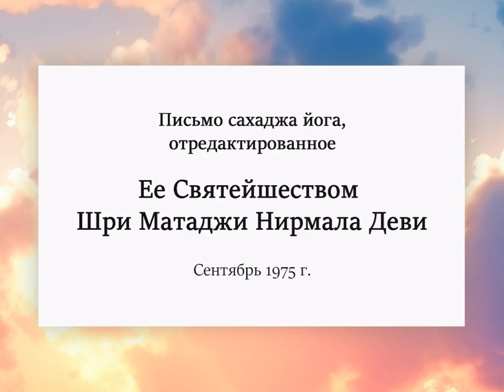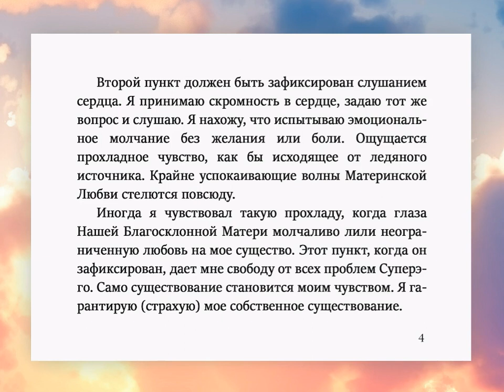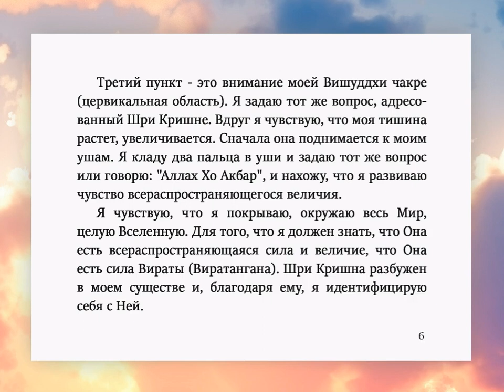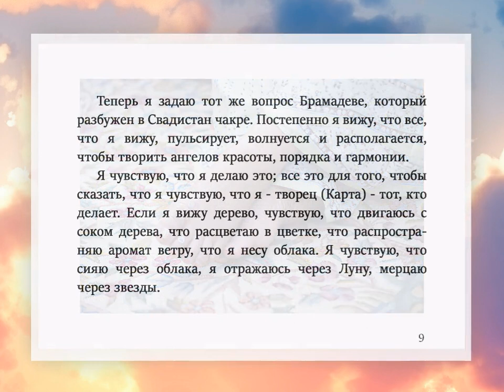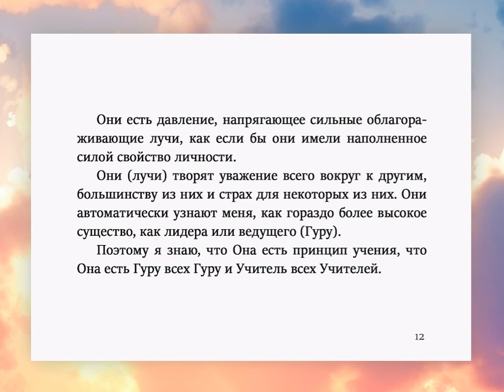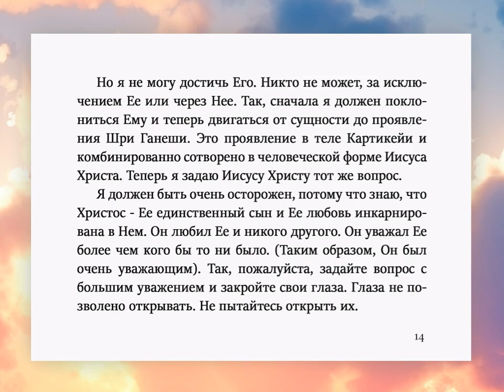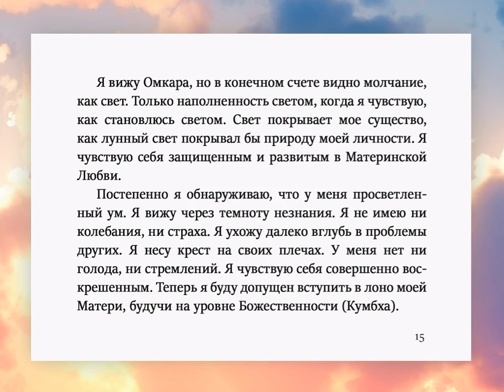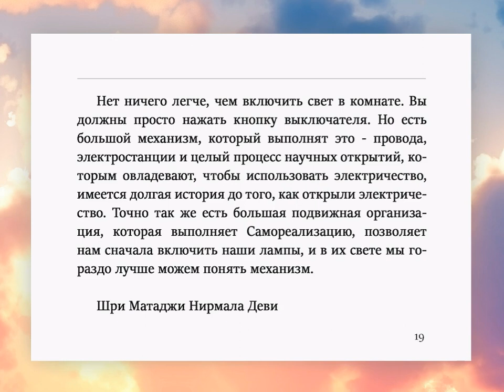Письмо йогам, сентябрь 1975 г.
Ее Святейшество Шри Матаджи Нирмала Деви пишет, что это письмо было послано сахаджа-йогом (прим.: этим сахаджа-йогом был Грегуар). Она с ним экспериментировала и вот результат. Она исправила это письмо. Она чувствует, что это не может с легкостью практиковаться всеми сахаджа-йогами. Она желает, чтобы каждый попробовал, потому что все зависит от вашей веры (Шрадха).